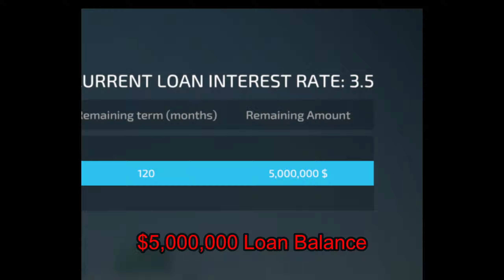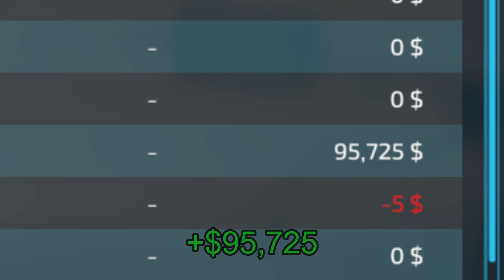[ No Creek Farms] $5 million debt, Farming Simulator 22 fs22 Ep.01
If you feel like supporting my channel until I get monetized, we would very much appreciate your support. I love coffee and no other better way than to click this link.